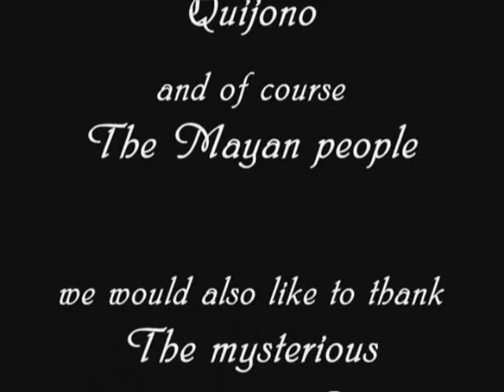The Antiquarian Society Explore the Ruins of Ake Part3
The Antiquarian Society Explores The Ruins of Ake If you can speak Spanish listen to Pech describe the many magic substances found in the jungle. A must see for any shamanic practicioner.